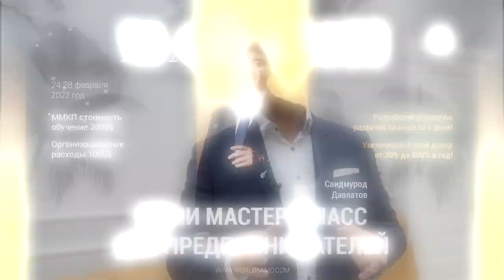ММКП В Майами!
ОСТАЛОСЬ ВСЕГО 6 ДНЕЙ!
Только для собственников и управленцев бизнеса!
• Высокое качество принимаемых решений
• Системный, успешный бизнес с растущей статистикой
• Лояльные, высокомотивированные сотрудники
• Прозрачный контроль и учет
И это далеко не все результаты, которые получают участники после применения знаний с ММКП.
МИССИЯ ПРОЕКТА "Мини Мастер-Класс для Предпринимателей":
- Сократить количество ошибок и увеличить эффективность роста в своем успехе.
- Экономить время.
- Научиться профессионально строить систему, которой можно легко управлять и контролировать.
- Создавать больше ценностей, быть ближе к потребителю.
- Построить бизнес, который генерирует деньги, а не борьбу со своими обязательствами.
После мини мастер-класса у Вас останется один выход – Стать успешным!
МЕСТА ОГРАНИЧЕНЫ!